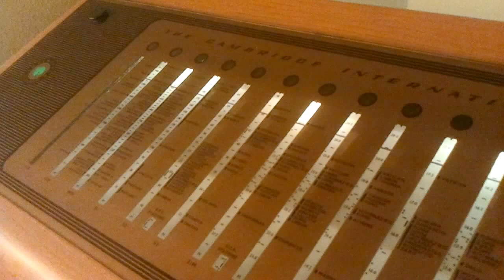Jeneverstoker February 18, 2013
Low power Dutch pirate station heard in England on 1950s Pye radio during the early hours of February 18, 2013